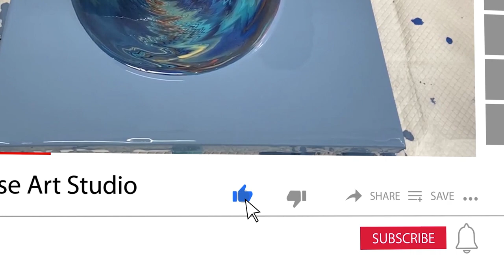Dutch Pour Triptych and Straight Pour with METALLICS Acrylic Pour Tutorial - Masse Art Studio #49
Jeremy loves Dutch Pours and loves metallics even more so he couldn't wait to try his hand at a triptych, something he hasn't ever done on camera before. He choses some bright and bold colors and then blows them out Dutch Pour style in a really awesome pour. Lee takes 4 straight cups and layers then on a bright gold base and gets some really interesting results. Its a really cool composition and after some tilting he ends up with a really fantastic piece. We appreciate you very much.

The colors we used today  -
DecoArt Metallics 24K Gold

Masse Art Studio is made up of myself Jeremy Masse my husband Lee Masse. We have both very recently become obsessed with Acrylic Painting and we wanted to share our journey with you. We will get better at this, maybe together, we promise!!

We buy 95% of our products from Blick mainly because they never seem to run out of the stuff we need but also because they always have such great sales on Golden's and their own Level III paints. If you like Blick as much as we do consider using the link below to go direct to their website. It doesn't cost you anything extra but helps out our channel.

Instagram & TikTok: @masseartstudio

We are in Oakland just outside of San Francisco. We also give private video lessons over zoom or Skype!